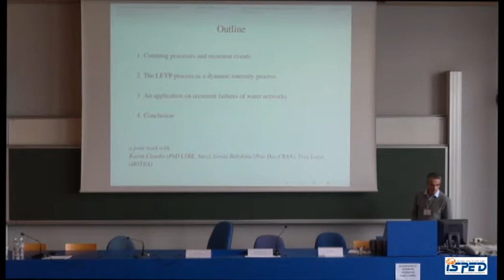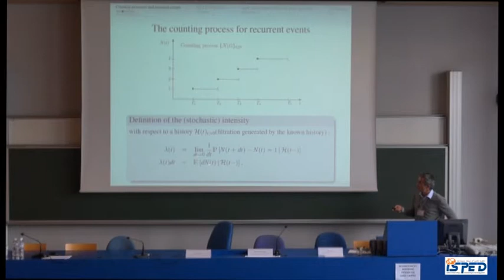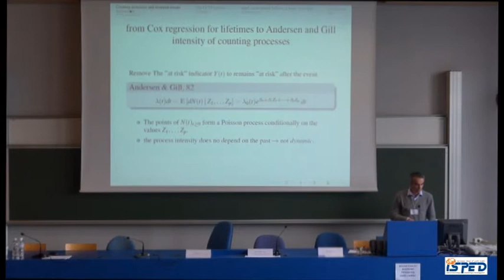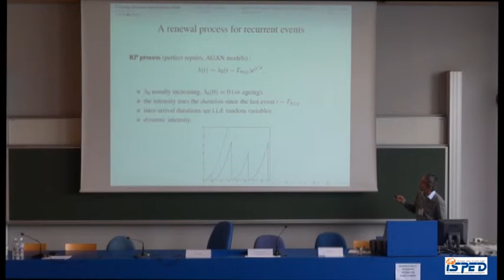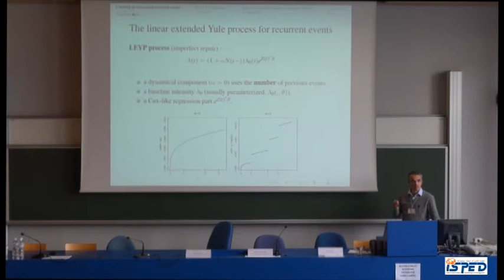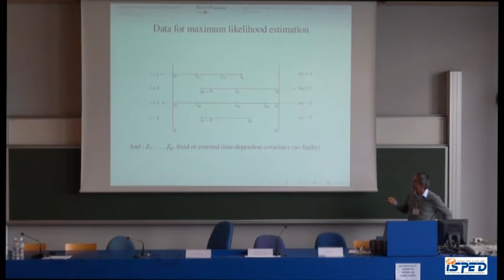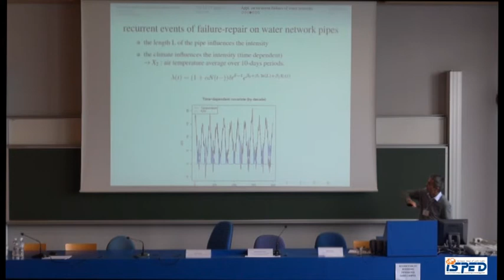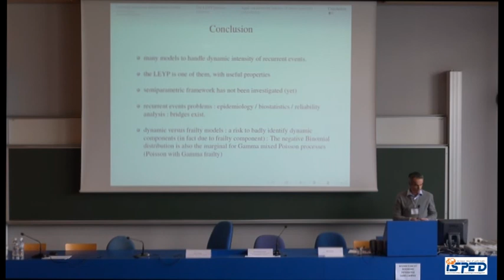Counting processes and recurrent events - Vincent Couailler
AFTERNOON SESSION - MODELLING OF RECURRENT EVENTS AND COMPETING RISKS - Models development, prognostic Tools, cancer applications
Counting processes and recurrent events: beyond the cox model for Poisson process - Vincent Couailler (Mathematical Institute of Bordeaux, France)